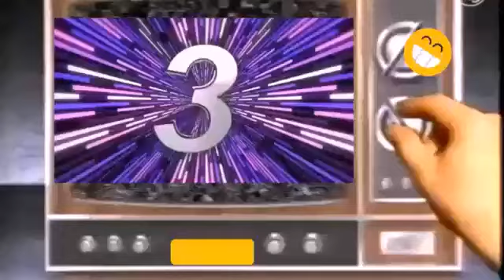In D Studio Clowning GHETTO REVIEW - Keshia TV